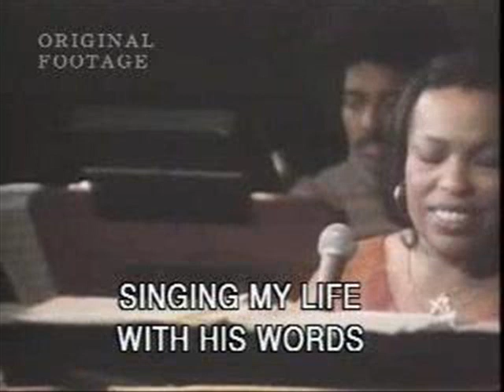Killing Me Softly With His Song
Written by Norman Gimbel and Charles Fox, this song was inspired by a Don McLean gig at L.A.'s Troubadour where Folk singer Lori Lieberman wrote down the idea.  This song was originally made famous by Roberta Flack that led to her three grammy awards